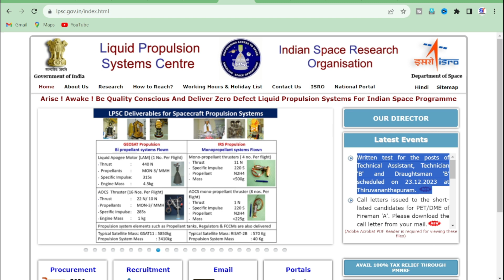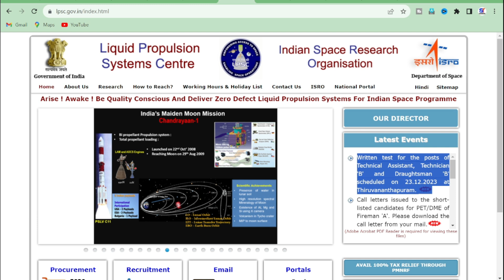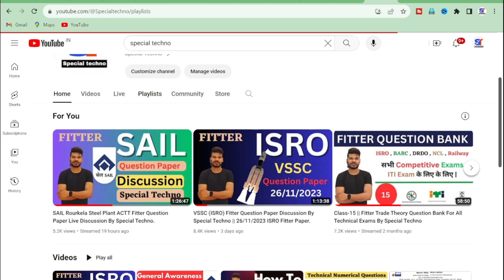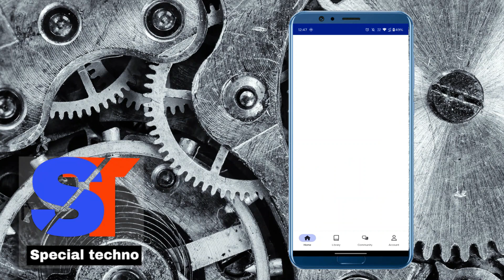ISRO (LPSC) Exam Date OUT || ISRO Recruitment-2023.